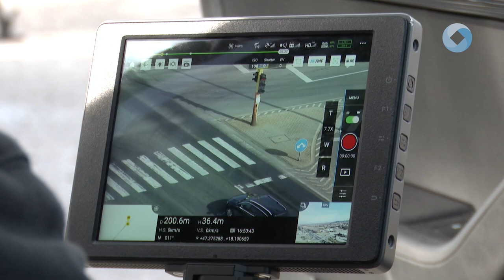A biztonsági öv használata életet ment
Még mindig sokan nem használják a biztonsági övet - legalábbis ez derül ki a rendőrség legújabb statisztikájából. Fejér vármegye útjain rendszeresek a közlekedésbiztonsági ellenőrzések, melyeken az egyenruhások kiemelt figyelmet fordítanak a szabályok betartására, beleértve a passzív biztonsági eszközök használatát is.